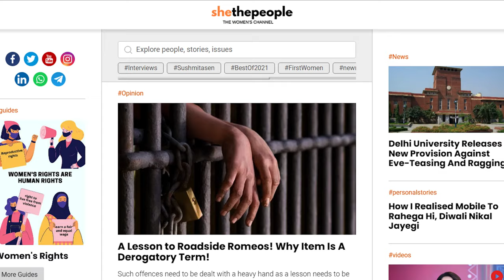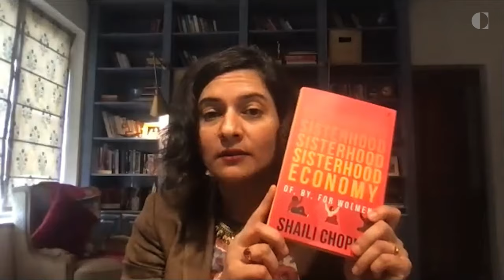The creator economy, women in the digital sphere and more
The Anahita Speaker Series, an initiative by Carnegie India, is a curation of stirring stories of empowerment, struggle, and success from women professionals in different fields across the globe, bound to inspire young professionals.

Shaili Chopra is the founder of SheThePeople.TV and Gytree, passionately championing stories of women and their real efforts across India. SheThePeople is India's biggest and first media storytelling platform putting the spotlight on women who are breaking new ground.As one of the most trusted faces of business television journalism in India, Shaili used her award-winning skills to build a superlative platform for women to get inspired, connect and grow.